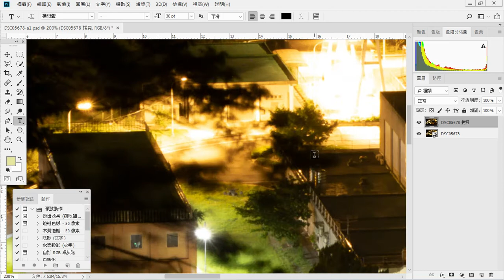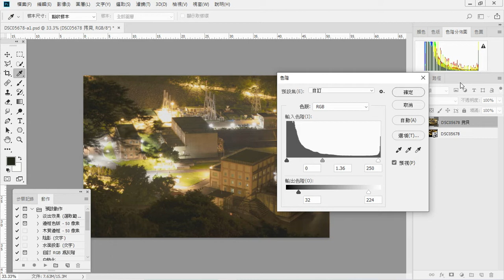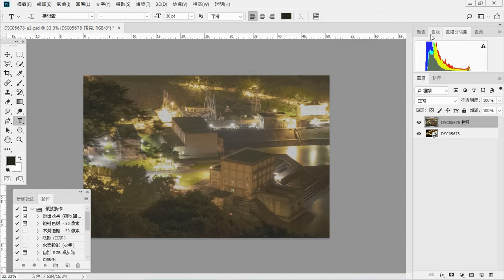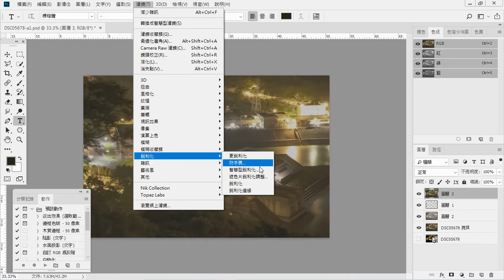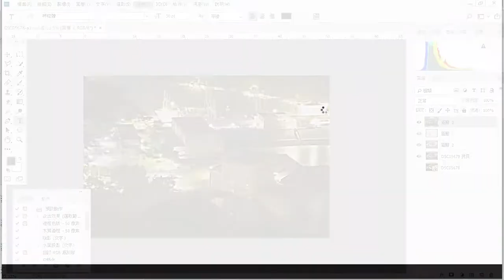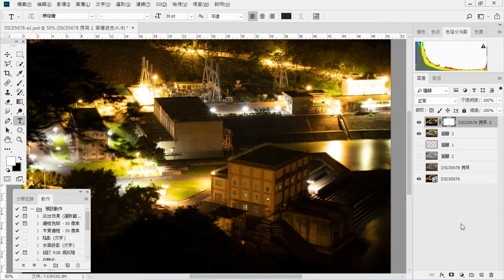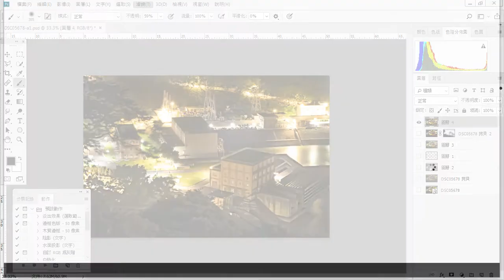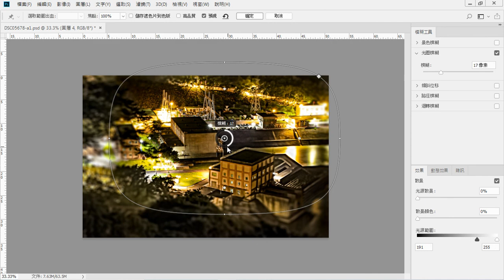曝光不足訊消除